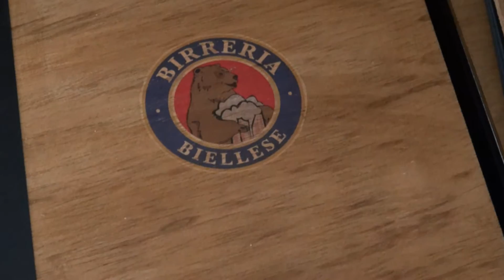Spot Birreria Biellese 2015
BIRRERIA BIELLESE
Pub · Pizzeria
Piazza Curiel, 6/C
Biella
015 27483